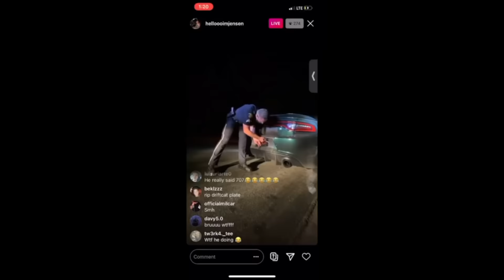ARKANSAS STATE POLICE CHASE HELLCAT AFTER 3 CAR STREET RACE!!